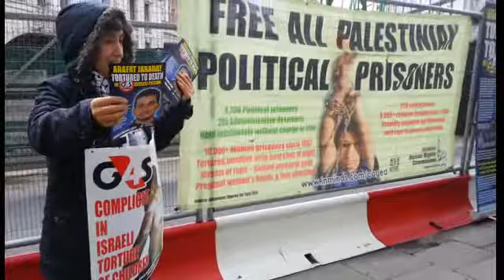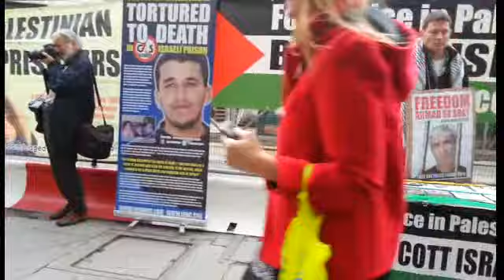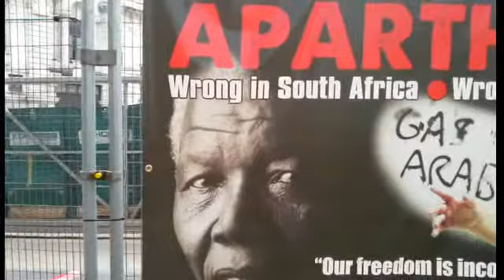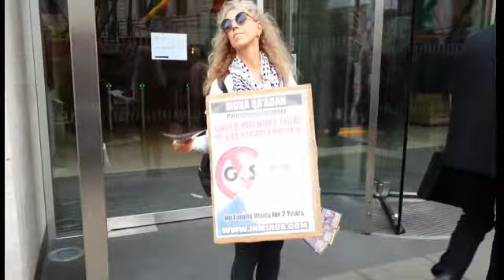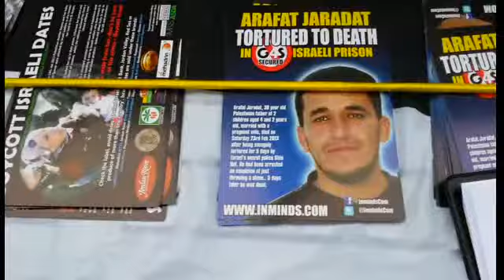live London Protest Free Mona Qa'adan & Ahmad Sa'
live London Protest Free Mona Qa'adan & Ahmad Sa'adat & all Palestinian prisoners